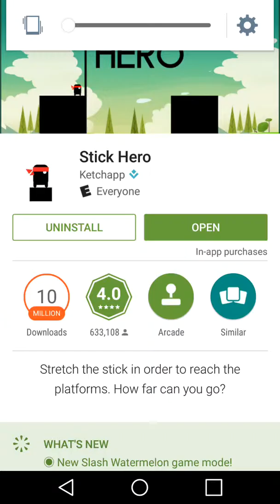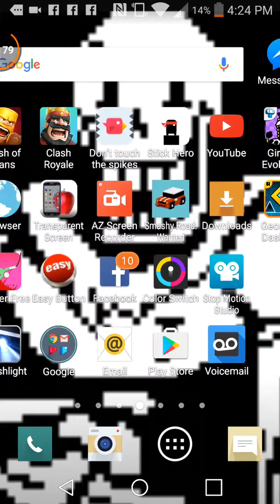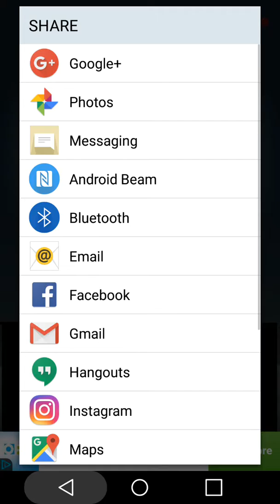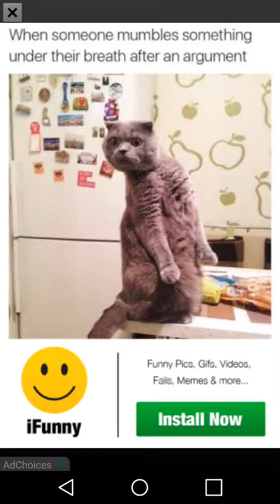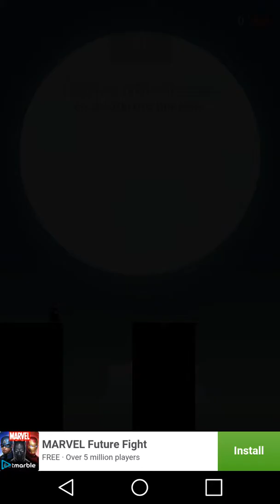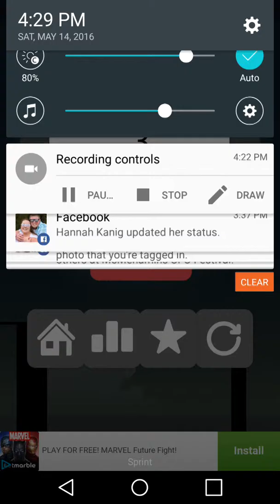Cheech plays ketchapp games part 7: stick hero!